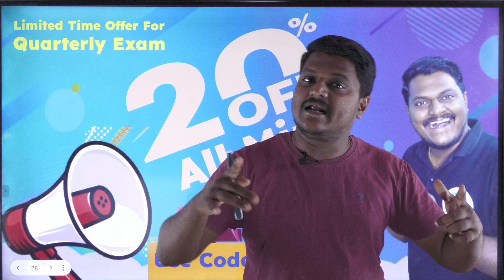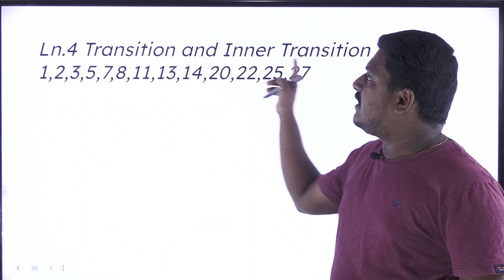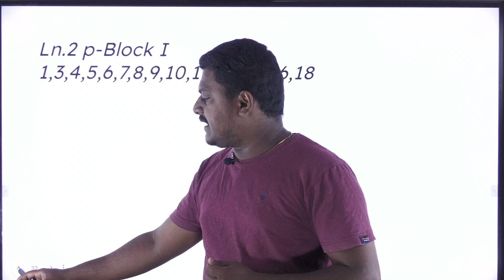12th Chemistry Important Question | Quarterly Exam| Bright Academy Prakash